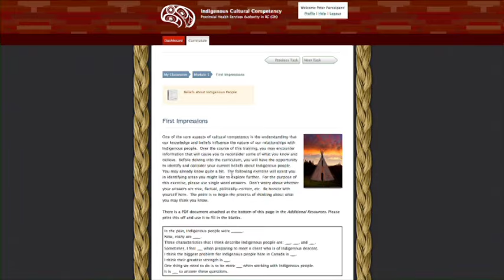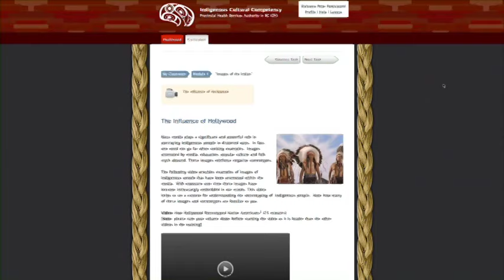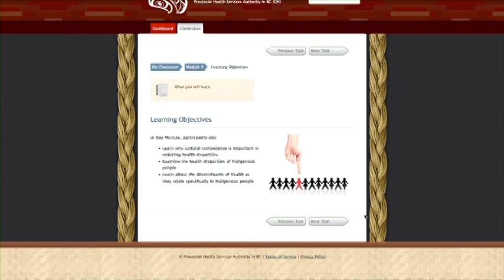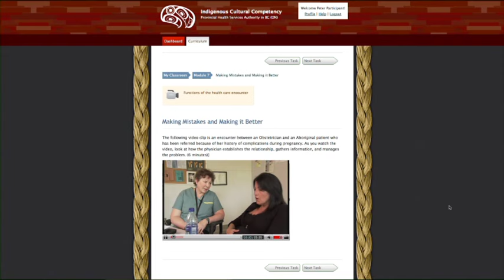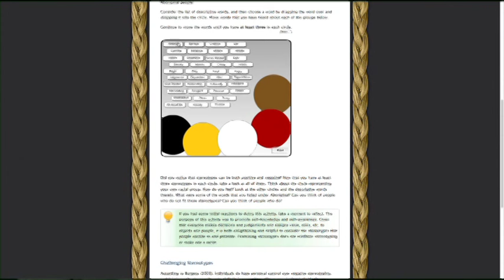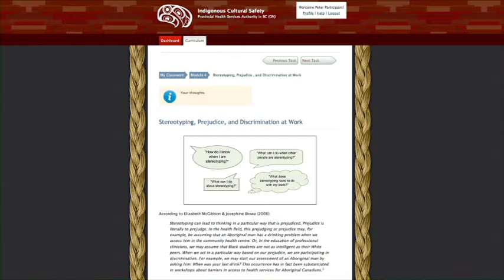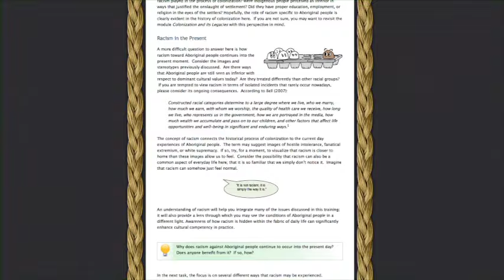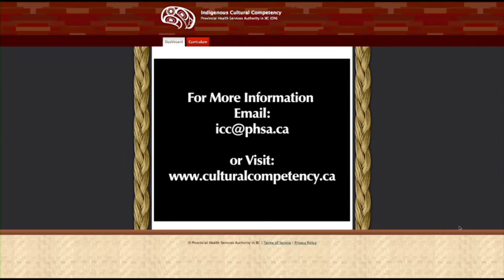Indigenous Cultural Competency Training in Ontario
This training is for all health and social service professionals who may work with Indigenous patients/clients.  It is designed to increase knowledge, enhance self-awareness and build on existing skills toward a culturally-safe health care system for Ontario’s Aboriginal communities. The Indigenous Cultural Competency Training Program was developed by British Columbia's Provincial Health Services Authority (PHSA) Aboriginal Health Program, and officially launched in Ontario in October, 2014.